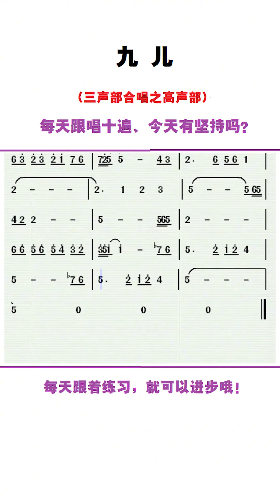九儿 九儿 合唱 视唱 乐理